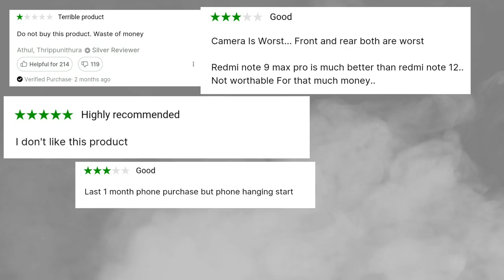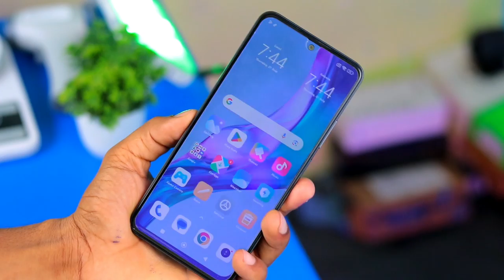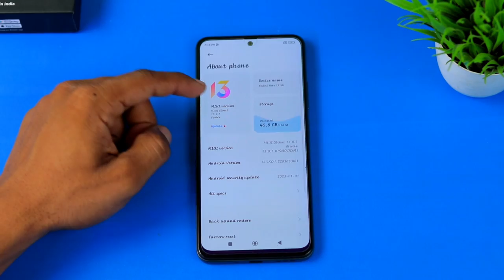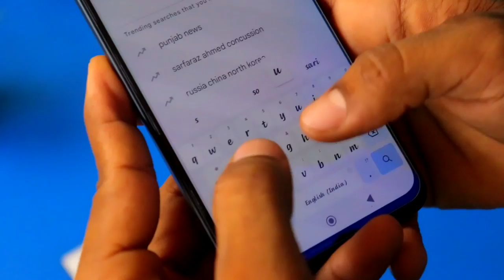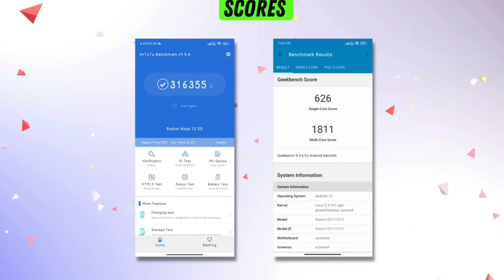Redmi Note 12 5G | Don't Buy in 2023 :- redmi note 12 5g review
Best Recommendations

Realme narzo 50i Prime 👇

Redmi A1 👇

Samsung Galaxy M13 👇

Tecno Spark 9 👇

Tecno Spark 8Pro 👇

Redmi note 11👇

Samsung Galaxy M32 Prime edition 👇

Redmi note 10T 5G 👇

Iqoo z6 lite 5g 👇

Redmi Note 11T 5G👇

iQOO Z5 5G 👇

Samsung Galaxy M33 5G 👇

Poco X4 Pro 5G 👇

Realme 9 Pro 5G 👇

Samsung Galaxy S20 FE 5G👇

Oneplus Nord 2T 5G 👇

Iqoo Neo 6 5G 👇

Oppo Reno8 5G 👇

Topic Cover)